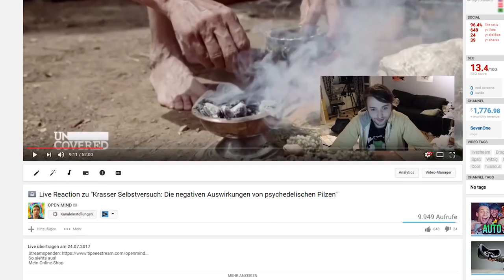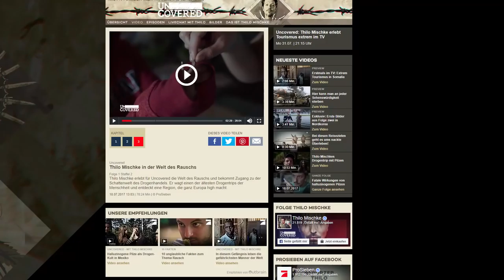Meinung zu ""Krasser Selbstversuch: Die negativen Auswirkungen von psychedelischen Pilzen""